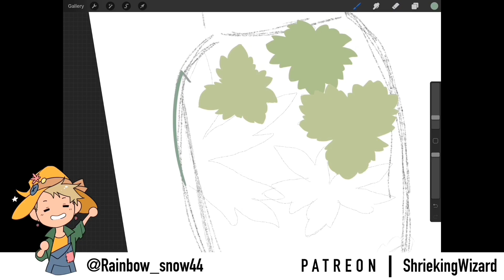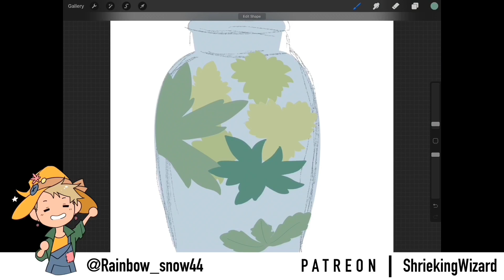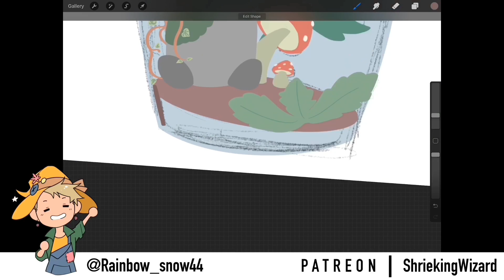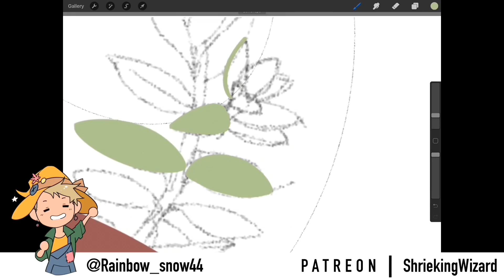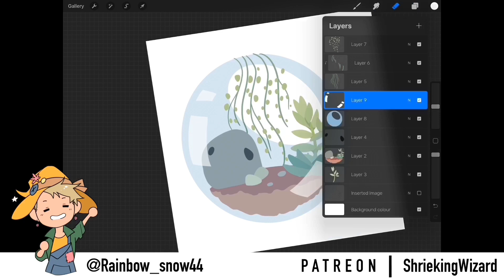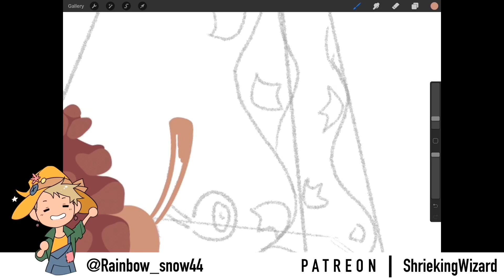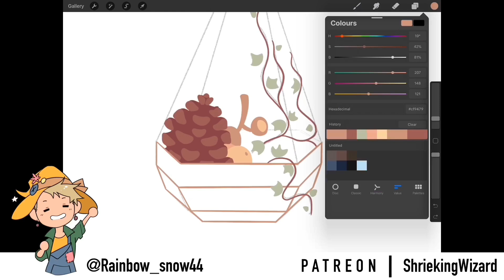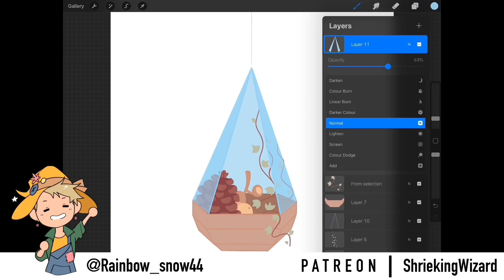TERRARIUM | Shriektober Day 1 SPEEDPAINT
It’s Shriektober time! Join Jazz for the first of many special swpom speedpaints! Jazz draws the prompt for day one of the Shriektober prompt list, Terrarium!

► ShriekingWizard.redbubble.com

THE PARTY